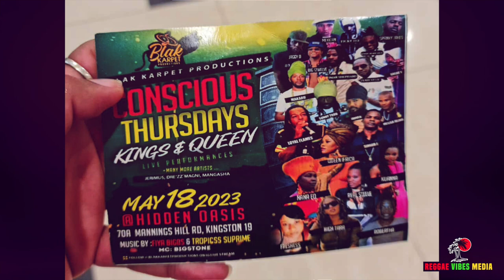Junior Reid One Blood Fest Media Launch, Artist Lineup & Ticket Info (June 3rd, St Ann Jamaica)